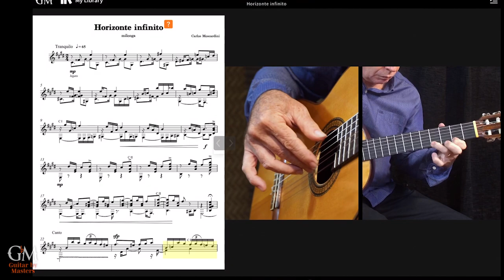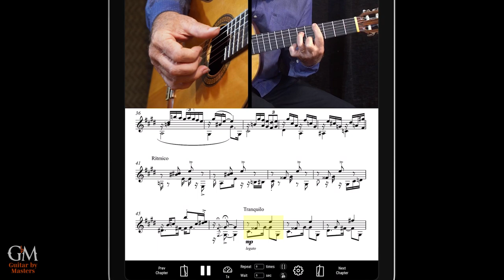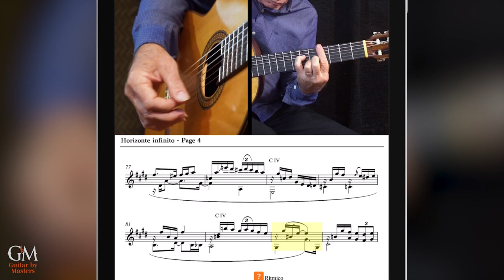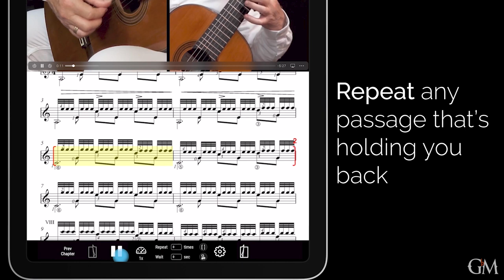Carlos Moscardini plays Horizonte infinito | Guitar by Masters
Horizonte infinito is a steady milonga with a very expressive melody. Learn this original composition with @moscardiniguitarra in his collection of Four Pieces of Argentine Music. These four pieces explore different aspects of Argentinian music in new and intriguing ways that will certainly expand your horizon as a guitarist. Learn directly from Carlos with his helpful tips and comments.